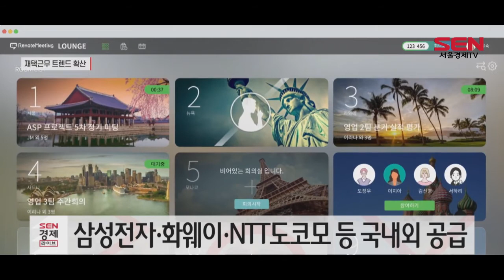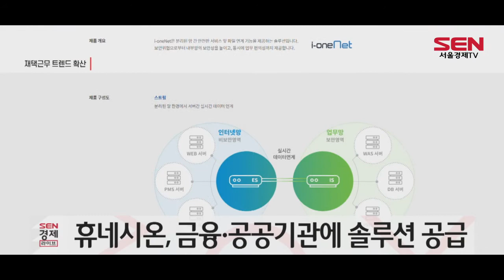재택근무 트렌드 확산…재택근무 솔루션 뜬다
[앵커]
강도 높은 사회적 거리두기가 지속되면서 재택근무 트렌드가 우리 삶 속으로 깊숙히 파고들고 있습니다. 특히 재택근무 시행 기업들은 포스트 코로나에도 대부분 재택근무를 계속할 것으로 조사돼 관련 시장은 꾸준한 성장세를 보일 것으로 예상됩니다. 배요한 기자입니다.

[기자]
최근 고용노동부 발표에 따르면 재택근무 기업 620여곳 가운데 75.2%가 계속 재택근무를 시행할 것으로 조사됐습니다.

재택과 회사근무를 비교할 경우 생산성에 별 다른 차이가 없다는 것이 주된 이유입니다.

강도 높은 사회적 거리두기 장기화와 함께 포스트 코로나에도 재택근무 시장이 꾸준히 성장할 것으로 전망되면서 관련 기업들은 수혜를 입을 것으로 보입니다.

대표적인 국내 재택근무 솔루션 업체는 알서포트입니다. 이 회사는 비대면 회의시스템과 원격지원 서비스를 제공하고 있으며,

삼성전자와 LG전자, 화웨이, NTT도코모 등 국내외 주요 기업들이 이용 중입니다.

망연계솔루션 부문 시장 1위 기업인 휴네시온은 지난해 재택근무 솔루션을 개발하고 금융권과 공공기관에 공급하고 있습니다. 3분기말 기준 누적 매출액은 전년동기 대비 31% 증가했고, 영억이익은 흑자전환 했습니다.

이밖에 코스닥 상장사 소프트캠프도 지난해 원격근무시스템과 재택근무 솔루션을 출시했으며, 이씨에스는 영상회의 솔루션을 출시하고 재택근무 시장 진출에 나섰습니다.

IT업계 관계자는 “코로나19 이후에도 재택근무는 사회 구조적으로 자리잡을 것으로 예상된다”며 “향후 재택근무 솔루션 기업들의 매출 성장이 기대된다”고 말했습니다. 서울경제TV 배요한입니다.

[SENTV]